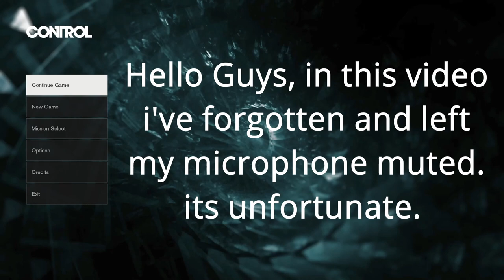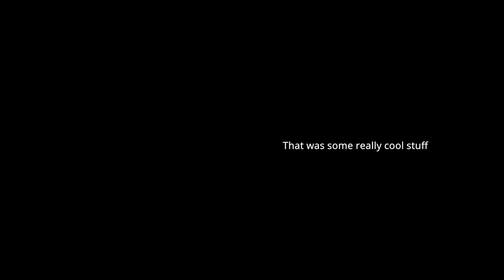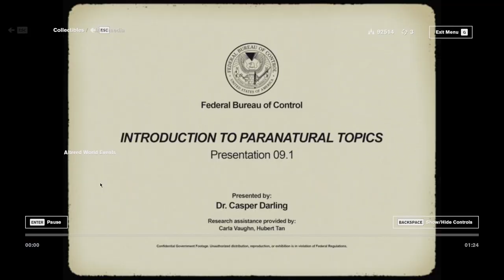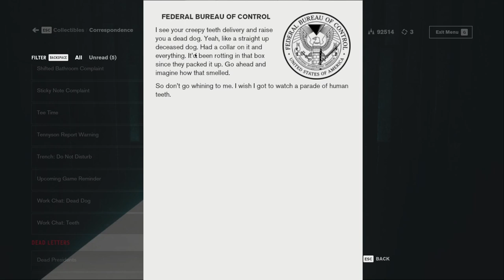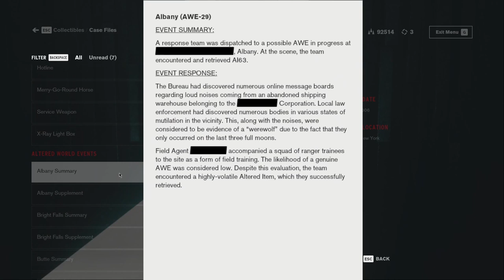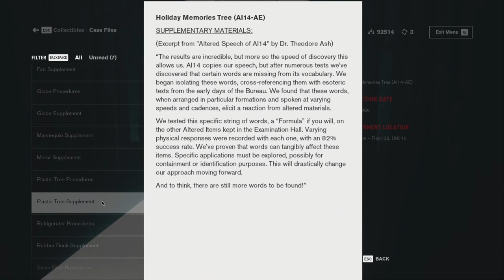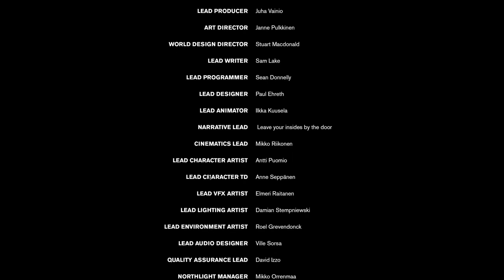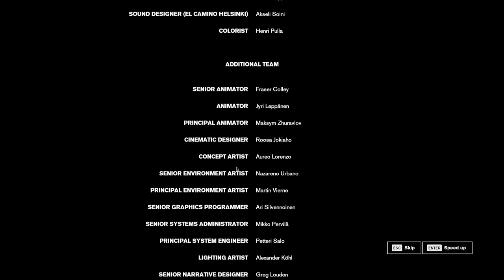CONTROL Walkthrough Gameplay - Part 7 || Navigate the Ashtray Maze & Game Main Story Ending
◉ Dark Soul playing  - Part 7
◉ Welcome to this series where we're actually playing Control.

◉ Note: Sorry in this video I've forgotten about my mic being muted at the minute 47 is where I realized it was off and started talking again.

⏱ Timestamps
00:00 Reach Dimensional Research / POLARIS
01:29 Navigate the Ashtray Maze to reach Dimensional Research
17:45 Search the area for the Slide Projector Object of Power
31:47 Investigate the Hedron Chamber
36:20 Cleanse the Siphons
44:30 Reach Polaris
44:48 Cinematic Scene
47:42 TAKE CONTROL
01:02:40 Traverse the Oceanview Motel /TAKE CONTROL
01:03:31 Dynamite dr.darling song
01:05:00 Polaris getting fused within jesse
01:06:34 Turn off the Slide Projector
01:08:20 Reach Dylan
01:18:00 Game Main Story  Ending

Peace.